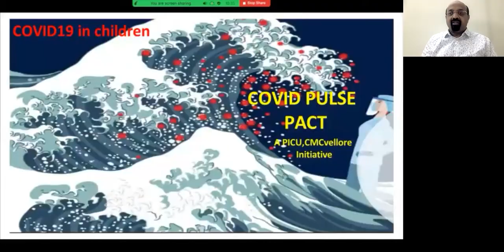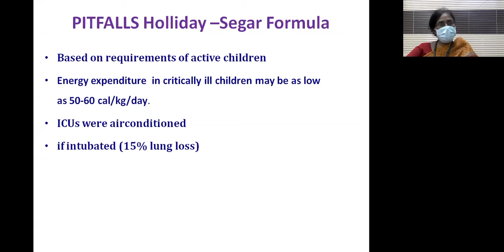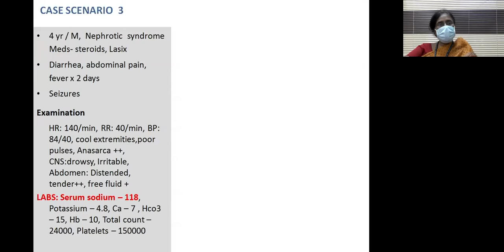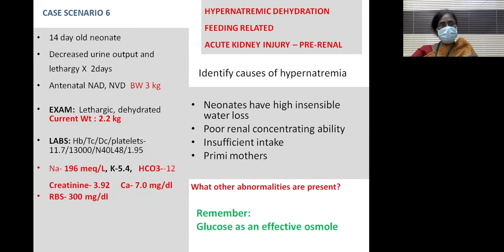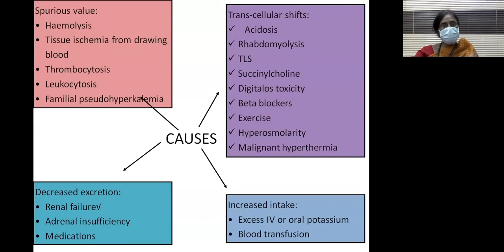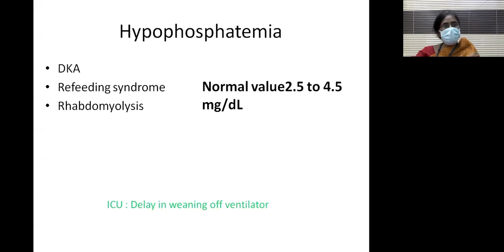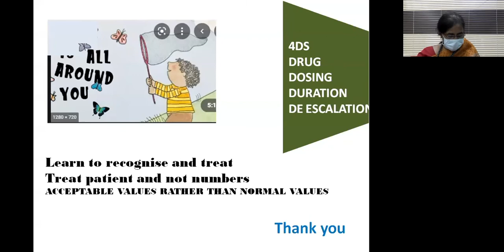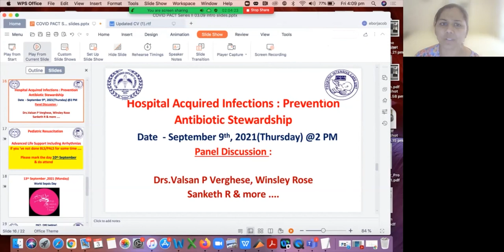Fluid therapy in ICU, Electrolyte Imbalance & Enteral Nutrition (PACT in the context of COVID-19)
Speaker: Dr. Kala Ebenezer
Professor & Head, Paediatric Intensive Care Unit, CMC Vellore

Moderator: Dr. Deepika S Puthucode
Higher Specialty Registrar, Leicester Royal Infirmary, University Hospitals of Leicester,
NHS Trust, UK

PACT Co-ordinator: Dr. J. Ebor Jacob
Professor, Paediatric Intensive Care Unit, CMC Vellore

This is Session 10 of the PACT (Paediatric Acute Care Training in the context of COVID-19) series which is part of the CMC Vellore COVID Pulse Lecture Series.